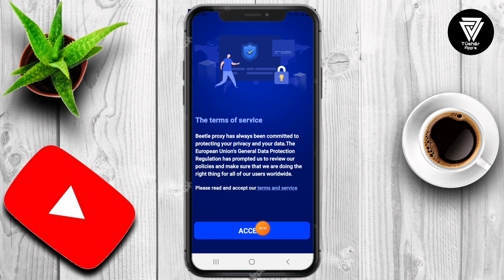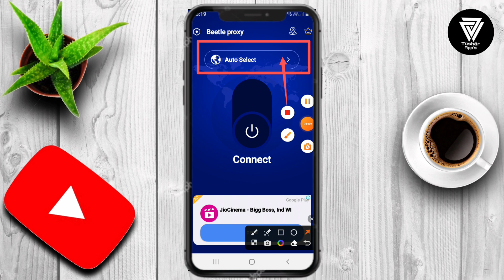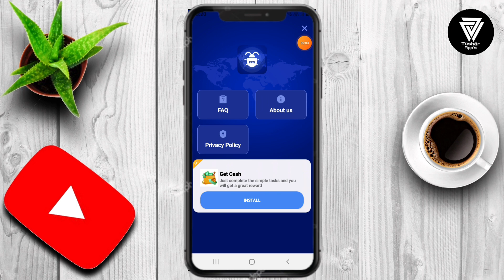Beetle Proxy || Beetle Proxy App kaise Use kare || How to Use Beetle Proxy App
Beetle proxy,Easy to use, one click to connect!
You can visit your favorite websites, watch videos and movies, secure Wifi and protect privacy, improve your gaming experience and stay anonymous online. Download Beetle proxy now and enjoy a fast, private and secure internet.
Extreme Speed ​​– Servers are located all over the world, massive 4K videos can be watched at will without freeze or delay.